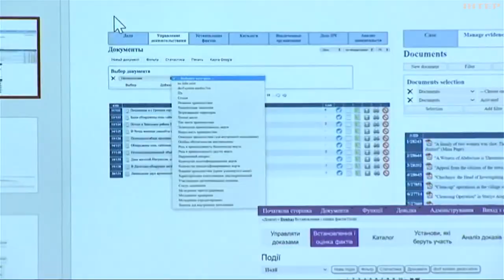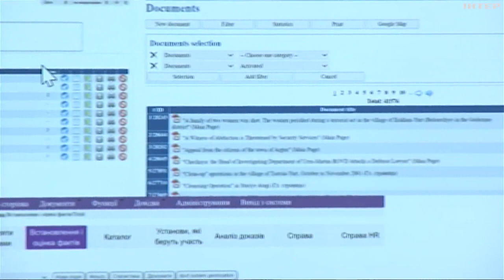Скількох українців утримують у підвалах, катують і залякують росіяни: результат дослідження